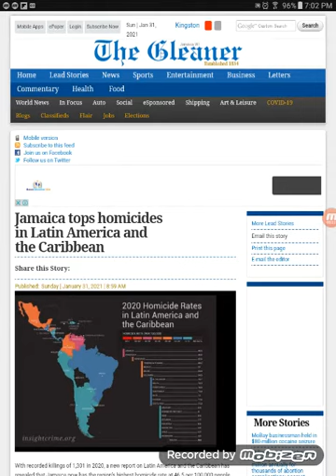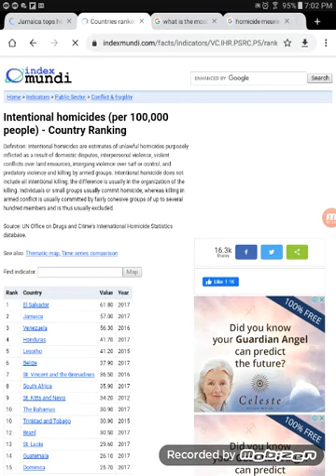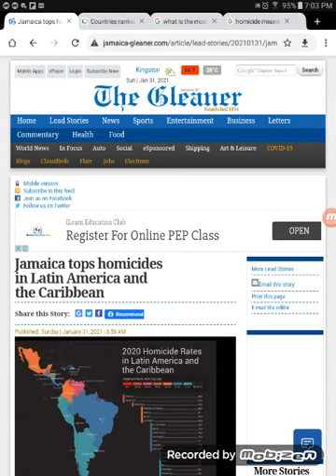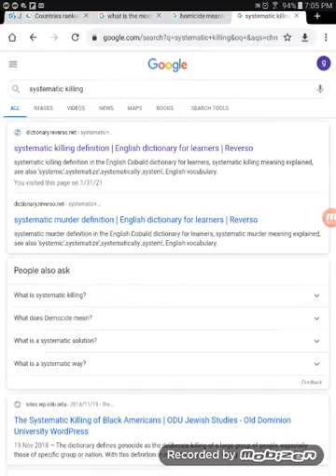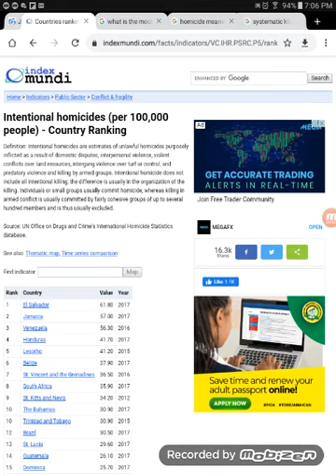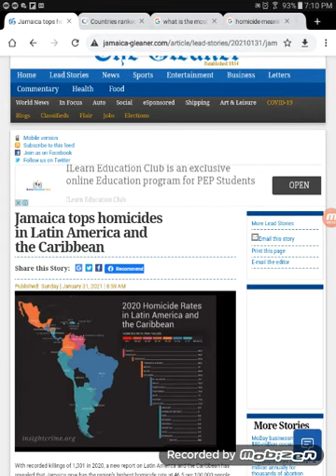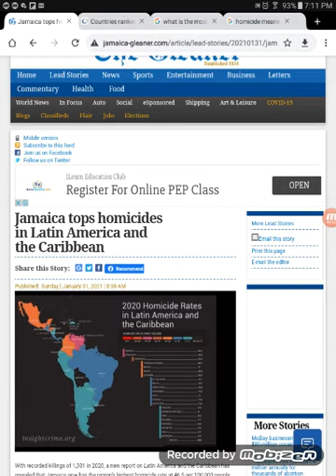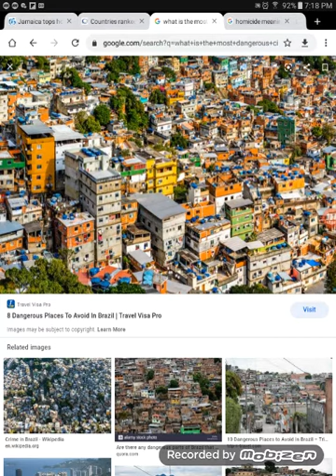WHY JAMAICA IS RANKED #1 ON THE MURDER RATE CHART (SYSTEMATICALLY DESIGNED)